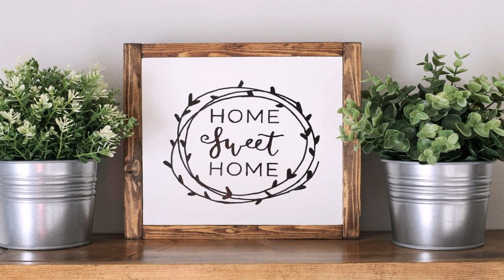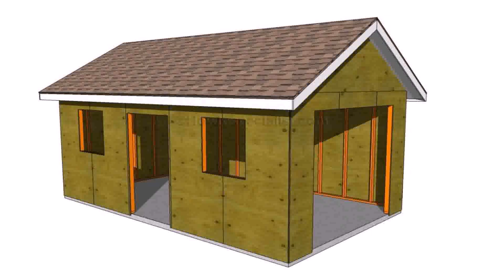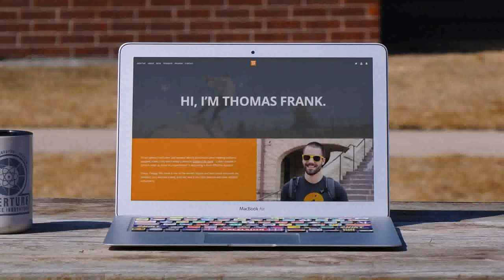Small House Plans You Can Add Onto Later